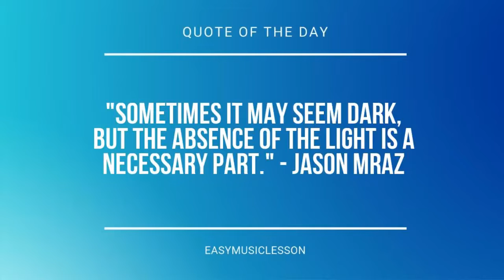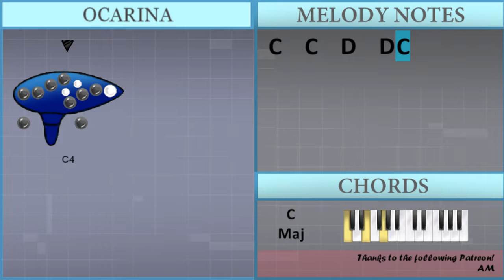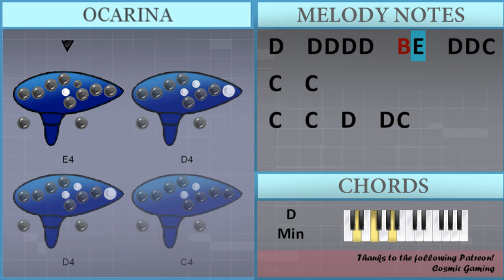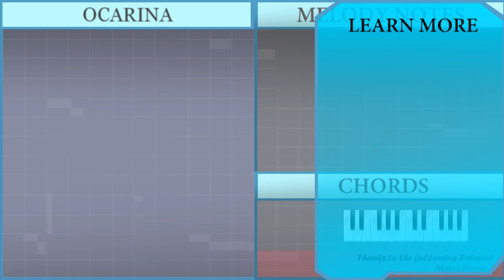How to play Hey Diddle Diddle by Kinsley on Ocarina (Tutorial)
Comment and let us know how the videos have helped you. It keeps us going! :)The easiest way to learn how to play Hey Diddle Diddle by Kinsley on the ocarina. It's a ocarina tutorial for Hey Diddle Diddle by Kinsley.

EasyOcarinaLesson teaches you to play the your favorite instrument, through easy and simple animation so that you too can learn how to play Hey Diddle Diddle by Kinsley on the ocarina easily. A ocarina tutorial with visual animation graphic.

Chords of  arrangement:
C Maj   C Maj   C Maj   C Maj   F Maj   F Maj   G Maj   C Maj
F Maj   F Maj   E Min   E Min   D Min   D Min   C Maj   C Maj

Melody notes of :
C4   C4 C4 C4 C4   C4 E4   E4 E4 C4 C4   C4
C4   C4   D4   D4 D4 E4             C4
F4 F4 F4   F4     F4 G4   G4   G4   G4 G4
A4   A4 A4 B4   B4 B4 C5
F4   F4 F4 F4 F4   C4 G4   F4 F4 E4 E4
E4   E4 E4 E4 E4   C4 F4   E4 E4 D4 D4
D4   D4 D4 D4 D4   B3 E4   D4 D4 C4 C4   C4
C4   C4   D4 D4 D4 E4
C4 C4 C4 C4 C4 C4 B3   C4   D4   C4
C4 C4 C4 C4 C4 C4 B3   C4   D4   E4
D4 D4 D4 D4 D4 D4 C4 C4 D4 D4 G4
C4   C4 C4 C4 C4   C4 F4   E4 E4 C4 C4   C4
C4   C4   D4   D4 E4               C4
C4   C4   D4   D4 C4